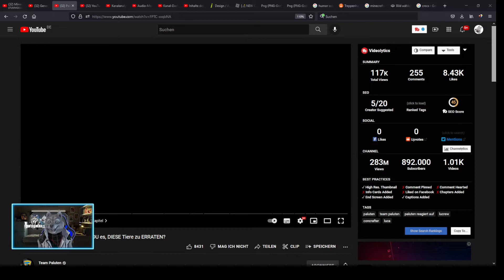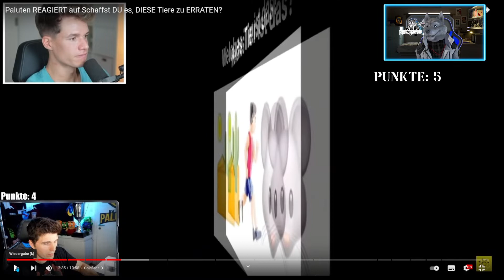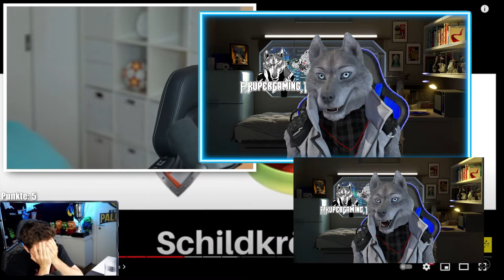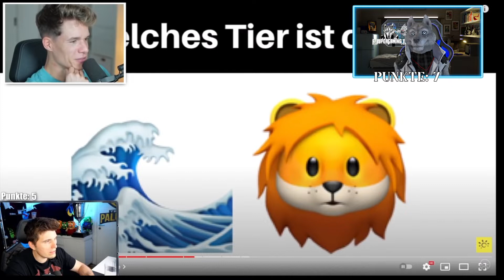Kuper wieder im Duel [Schaffst DU es, DIESE Tiere zu ERRATEN?]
ich stelle mich wieder komischen Rätseln! Wieder im Duell mit Luca und Paluten!

Migelchen,Darovit and Frinds!

Software
Wolfsavatar : Facerig